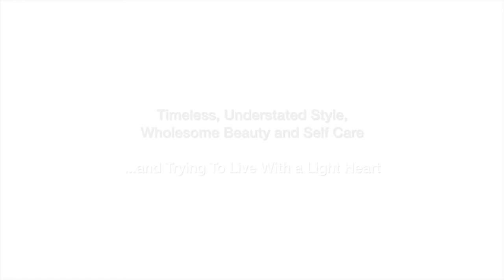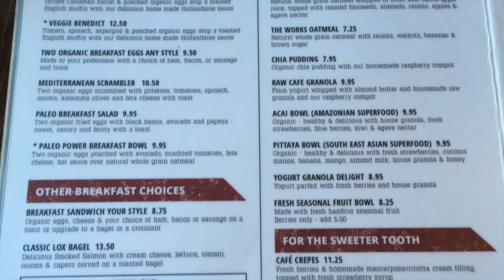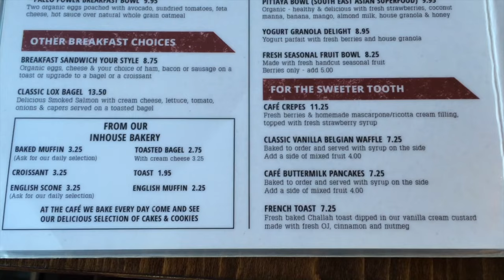Classic Fashion/Style Over 40/50: Vlog Mini--Lunch 5th Ave S , Naples, FL and What I Wore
Wide-Brim Hat, Golf Skort OOTD. JLJBackToClassic.com: Classic Beauty, Style, and Self Care Over 40/50.